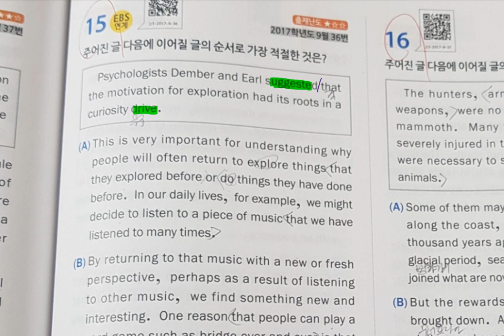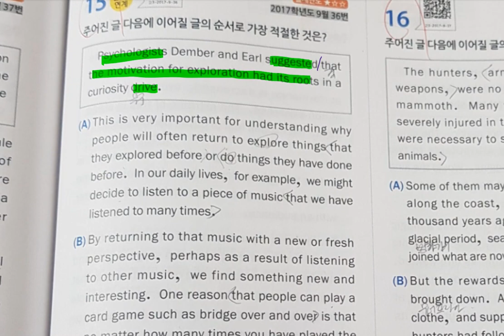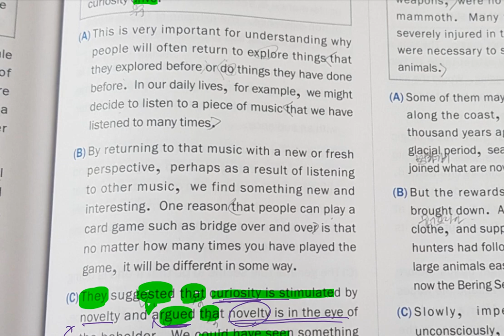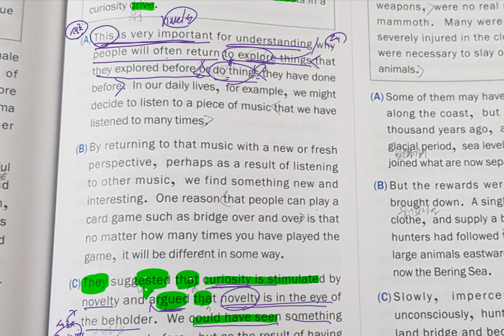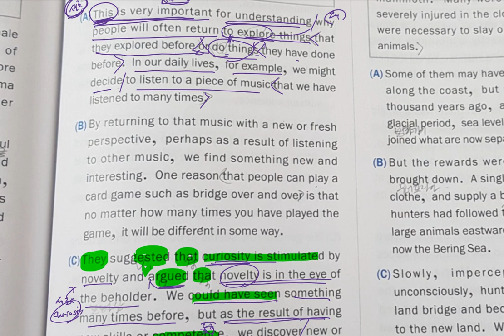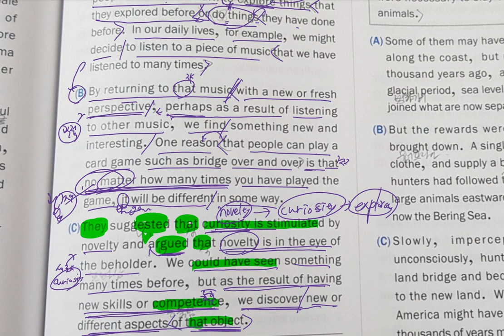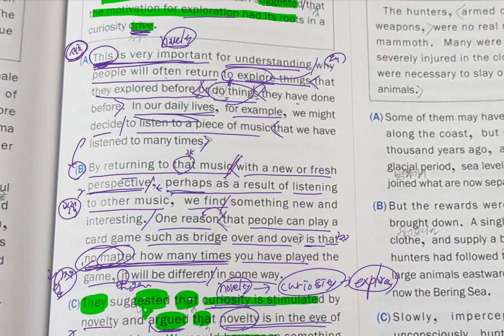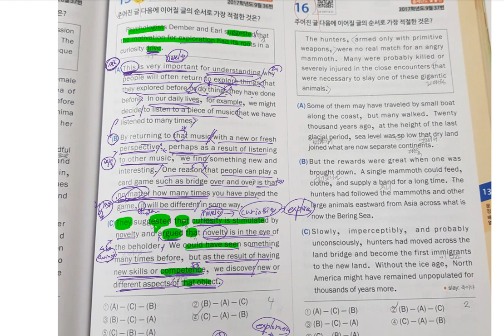[모고풀이] 고3 17년 9월 36번